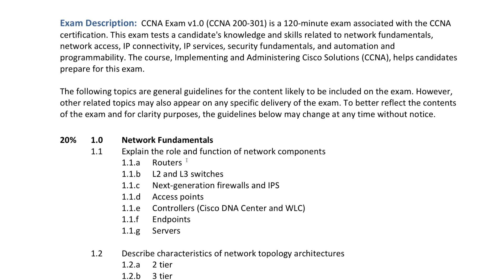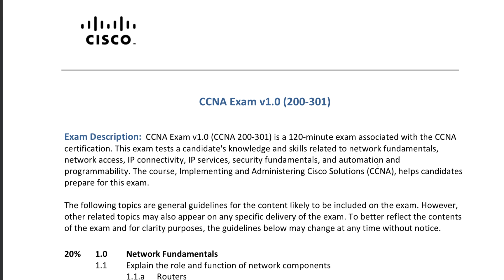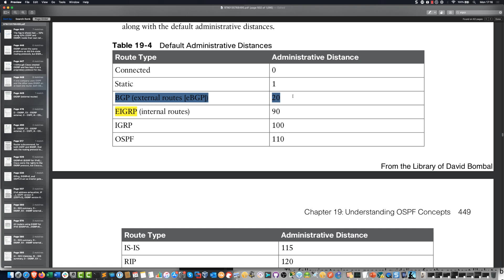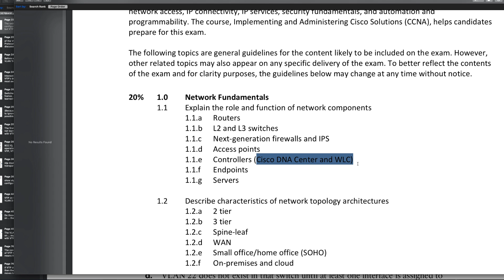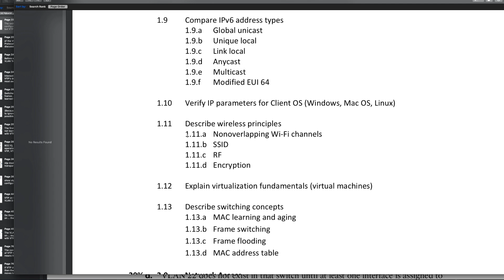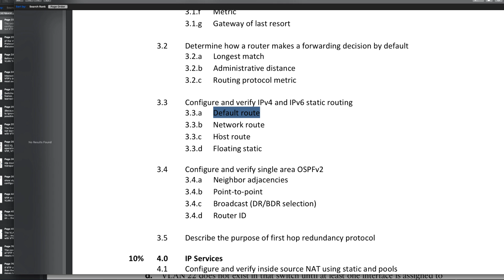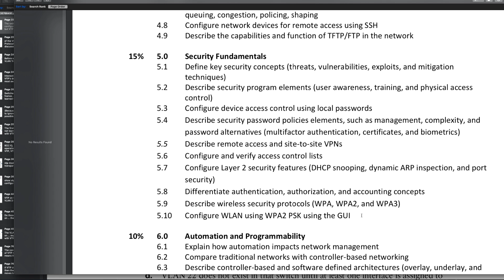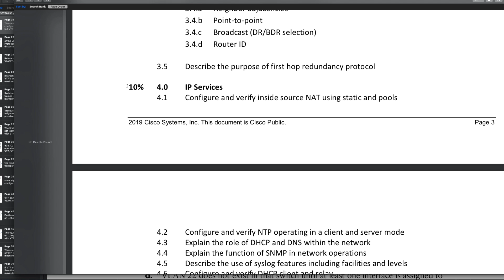My CCNA 200-301 exam experience: Tips & Tricks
You can get my updated CCNA 200-301 course for $9.99 here (but this price expires in a few days) - this is all you need as it includes labs. I passed the new Cisco CCNA 200-301 exam! Here are my first thoughts and feedback about the exam. Some good, but some surprises in the ccna exam! However, this experience will help make my CCNA training even better. Good thing I decided to take the exam and see what's on it. I think you will also be happy I did this.

It's the new ccna exam, with lots of updates including wireless technologies, devnet and other technologies to help you launch your career in networking. Once you get your ccna, you are on your path to ccnp and ccie!

Video is about  my ccna 200 301 exam experience: tips & tricks

Additional Q&A plus tips:
Question: How many questions in the exam? Answer: Over 100. You get about 1 minute per question, so use your time wisely.
Tip: Write down your subnetting tables or any other important information before you click start. You will have time to do things before you actually start the exam.
Tip: Arrive at least 15 minutes early at the test centre.
Tip: Don't stress if you cannot answer one question. Just do your best. You have over 100 questions in the exam.

Cisco OCGs:
CCNA 200-301 Official Cert Guide Library Premium Edition eBook and Practice Test

CCNA
CCNP Enterprise
CCNP Security

LPIC 1
LPIC 2
Linux Professional Institute
LX0-103
LX0-104
XK0-004